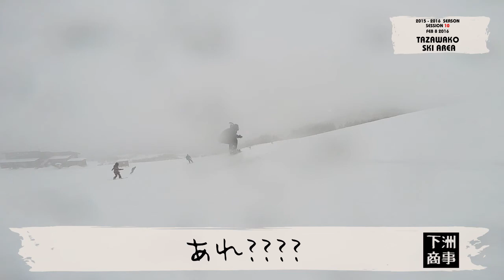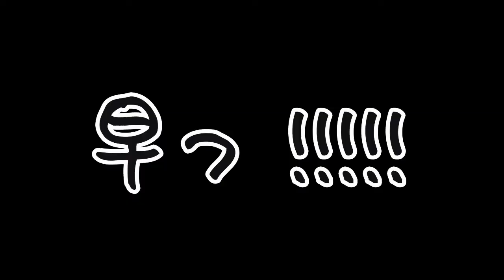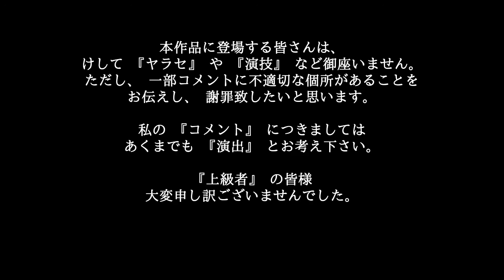2016 2 8 たざわ湖スキー場 （平成28年2月8日 秋田 仙北市 田沢湖町 たざわ湖スキー場）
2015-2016シーズン10回目!

『暖冬』と言われながら
それなりの積雪っ!

今シーズン10回目は
『たざわ湖スキー場』

当初は『嫁』と二人で緩めの予定でしたが
偶然も重なり
総勢8名の大所帯に。。。。

『カッコよさ』満載の『上級者』との
初セッション

さてさて
どうなる事やら。。。。

SASAKI君の
『しゃべり方』が超ムカつく動画っ!

過去のたざわ湖スキー場動画